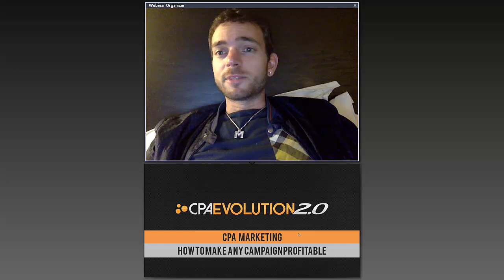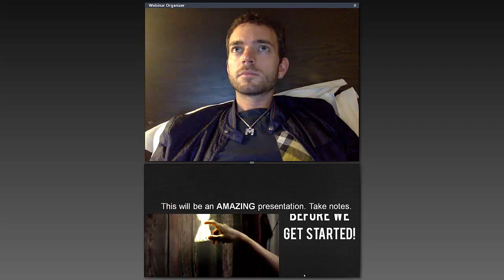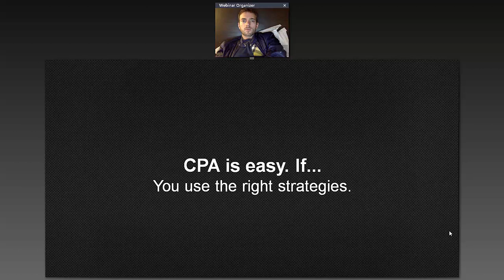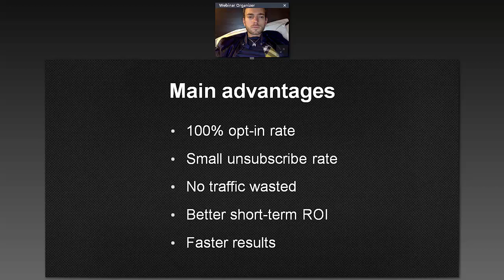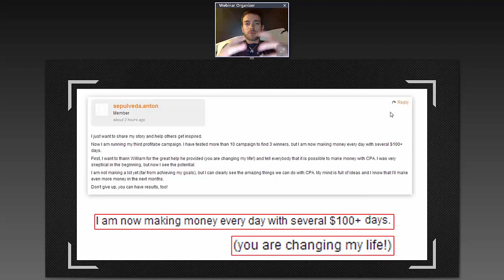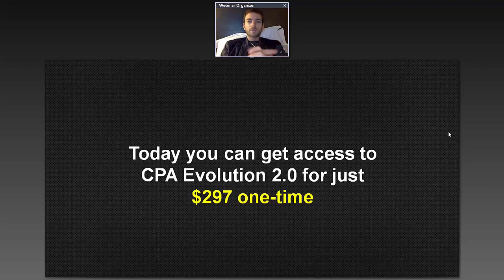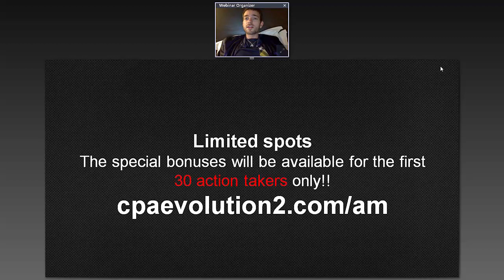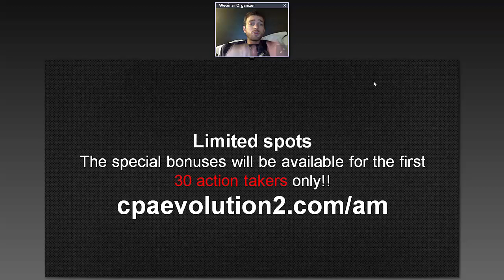December 10, 2015 | William Souza